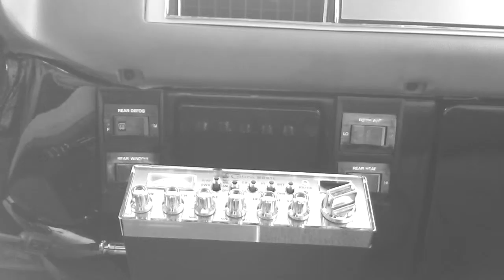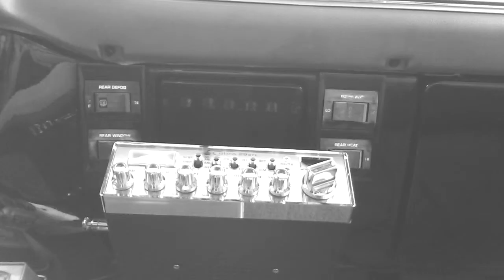13 13 Chicago / 478 Blue Collar Man Georgia